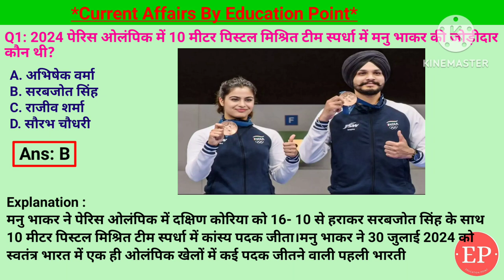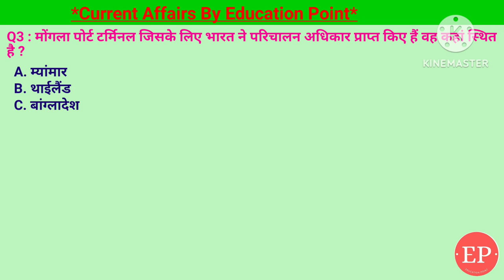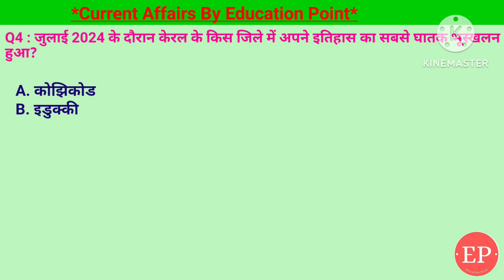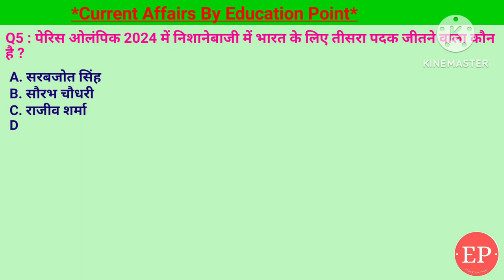02 Aug 2024 |Current Affairs Today| पेरिस ओलंपिक में निशानेबाजी में भारत के लिए तीसरा पदक जीतने वाला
02 Aug 2024 |Current Affairs Today | पेरिस ओलंपिक 2024 में निशानेबाजी में भारत के लिए तीसरा पदक जीतने वाला कौन है ?
02 Aug 2024 |Current Affairs Today |Daily Current Affairs In Hindi &English|Current affair 2024
1. पेरिस ओलंपिक 2024 में निशानेबाजी में भारत के लिए तीसरा पदक जीतने वाला कौन है ?- स्वप्निल कुसाले
2. जुलाई 2024 के दौरान केरल के किस जिले में अपने इतिहास का सबसे घातक भूस्खलन हुआ?- वायनाड
3. मोंगला पोर्ट टर्मिनल जिसके लिए भारत ने परिचालन अधिकार प्राप्त किए हैं वह कहां स्थित है ?- बांग्लादेश
4. इंग्लिश चैनल को अकेले सफलतापूर्वक पार करने  वाली  दुनिया की सबसे कम उम्र की और सबसे तेज
महिला पैरास्विमर कौन है?- जिया राय
5. 2024 पेरिस ओलंपिक में 10 मीटर पिस्टल मिश्रित टीम स्पर्धा में मनु भाकर की जोड़ीदार कौन थी?- सरबजोत सिंह
02 Aug Current Affairs | Current Affairs by Shashi Bhushan | Education point by Shashi Bhushan | Education point

पेरिस ओलंपिक 2024 में निशानेबाजी में भारत के लिए तीसरा पदक जीतने वाला,स्वप्निल कुसाले, केरल के वायनाड में भूस्खलन,मोंगला पोर्ट टर्मिनल में भारत ने परिचालन अधिकार प्राप्त किए हैं, इंग्लिश चैनल को अकेले सफलतापूर्वक पार करने  वाली महिला पैरास्विमर जिया राय,पेरिस ओलंपिक में 10 मीटर पिस्टल मिश्रित टीम स्पर्धा में मनु भाकर की जोड़ीदार सरबजोत सिंह